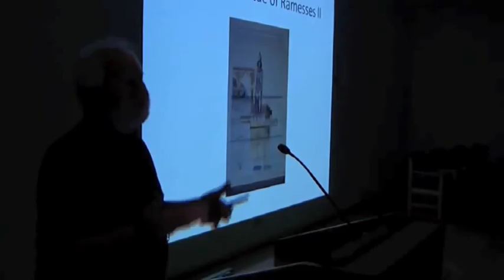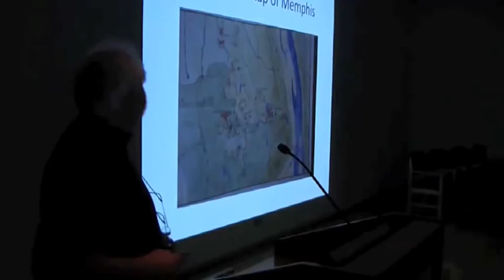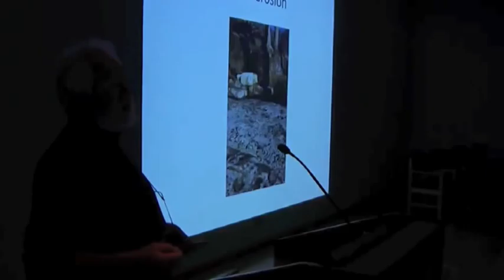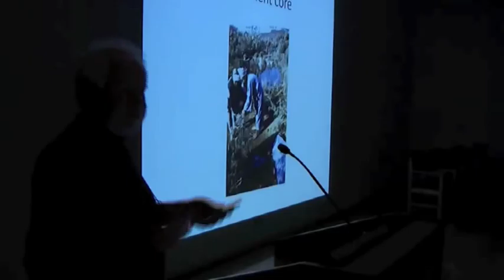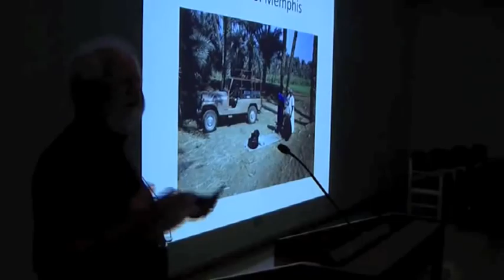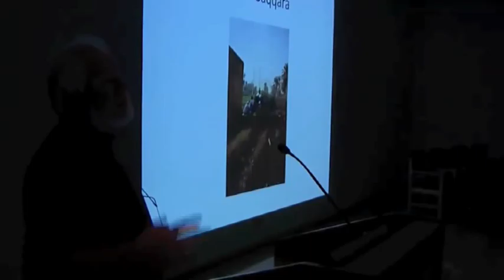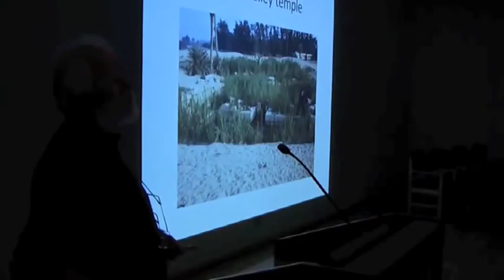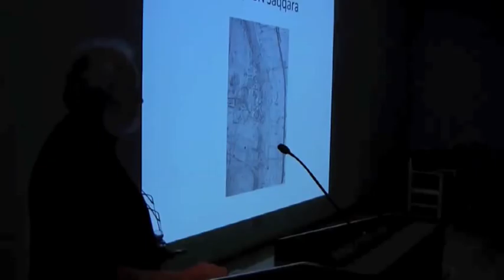'One of Our Cities is Missing!' Part 2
On 25 June 2011 the EES hosted a day of lectures focussing on 'Egypt in the Age of the Pyramids'. Speakers included Drs Jaromir Krejci, Richard Bussman, Joanne Rowland and David Jeffreys. Dr Jeffreys, Director of the Society's Survey of Memphis, gave the final presentation of the day and took as his theme ''One of Our Cities is Missing!' Where was Memphis in the Old Kingdom'.

The work of the Survey of Memphis has focussed recently on the early development of the city in the Early Dynastic and Old Kingdom periods. Geophysics, sediment coring and pilot excavation all seem to indicate a location in the Nile Valley east of the famous Saqqara mastaba field, but the shifting location of pyramid sites over time might also provide a clue. This talk tries to probe and analyse the distribution of pyramids, not only as individual funerary complexes but also as a reflection of the real capital settlement of Memphis. Can the pyramids themselves show us where the city was at that time?

Dr Jeffreys' lecture is presented here in three parts of which this is the second.

The volume on the Hekekyan Papers and other early sources for the Survey of Memphis is available to buy

To learn more about the Survey of Memphis or to reserve your place at our next study day please visit us